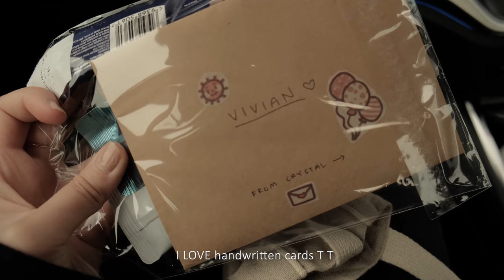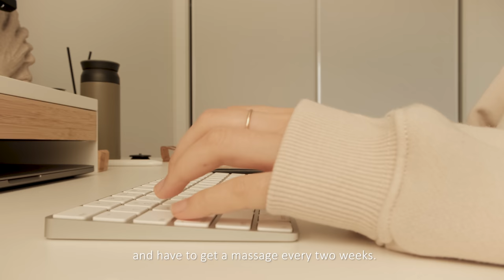Interior | 🖥 My new work from home setup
Products mentioned:
- Hydragun massage gun (get AUD20 off using code “VIVI20”, valid till 31st Oct 2021)
- IKEA office chair
- IKEA monitor stand
- IKEA wireless charger

Tbh buying an iMac was not an easy decision- it’s something that I’ve always wanted to get, but would eventually brush the idea aside as I wasn’t sure if I had a chance to reside in Australia permanently (I know it’s actually not that hard to ship a monitor overseas but the thought of packing/ shipping one just pains me😅). Now that I’m heading into my fourth year in Australia, I think I’m finally seeing a bit of light at the end of the tunnel, which was why I finally made the purchase hehe.

Anyways, I hope you all enjoyed this vlog 😌 grateful as always.

Viv

Shot on.
Fujifilm xt30

Edited on.